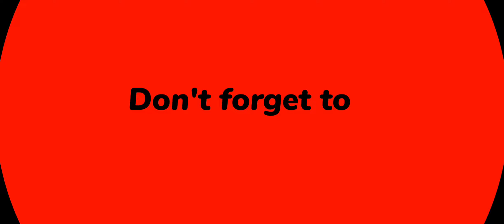लालबागचा राजा प्रथम दर्शन सोहळा २०२४|Lalbaugcha Raja 2024